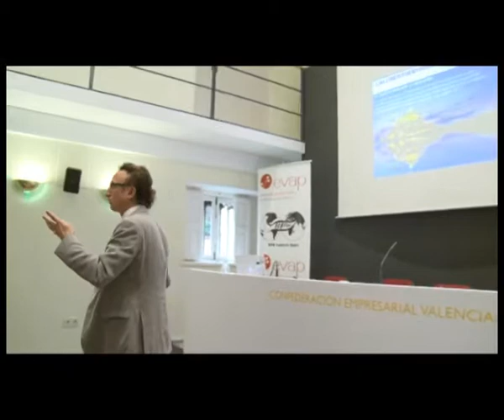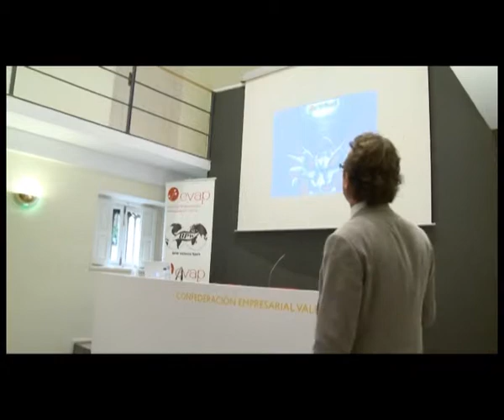jornada Claves de la Motivación.mp4